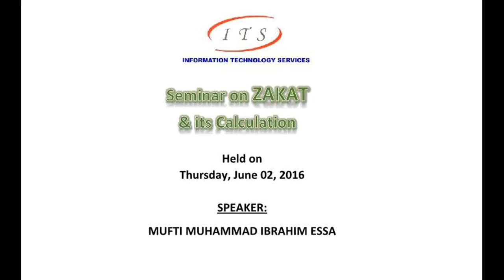Lecture on "Zakat & its calculation by Mufti Muhammad Ibrahim Essa, June 02, 2016